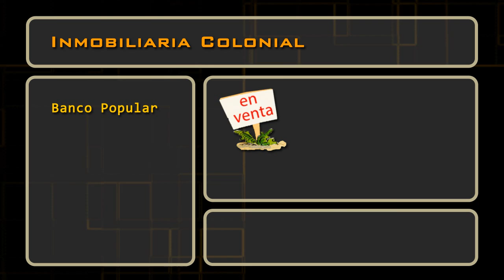Insiders día 24 enero 2014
Conozca los cambios de participación en Abengoa, Indra, Acciona, Inmobiliaria Colonial, Técnicas Reunidas y Zardoya Otis.